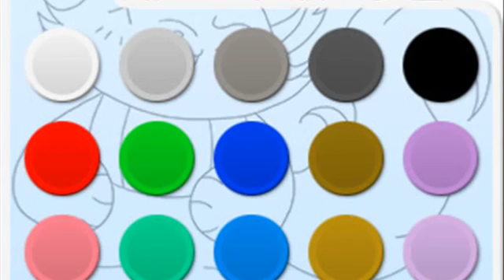La Lepre e la Tartaruga Audiofiaba Illustrata Interattiva IP